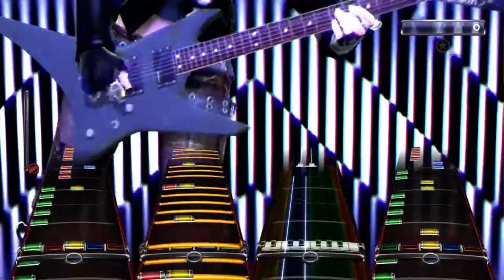[Rock Band 3 Custom] Gigakoops - The Final Boss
And with this, the entirety of my first album is now playable on Rock Band! This one is definitely the hardest of the batch full-band, with solos on everything, and both Guitar and Keys having TWO death sweeps (though on Pro Keys I at least made them glissandos).